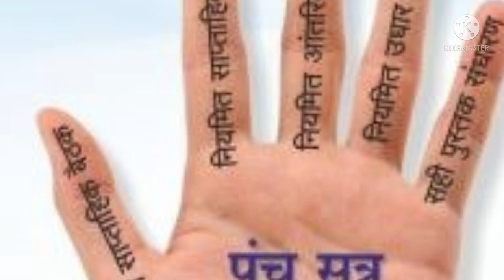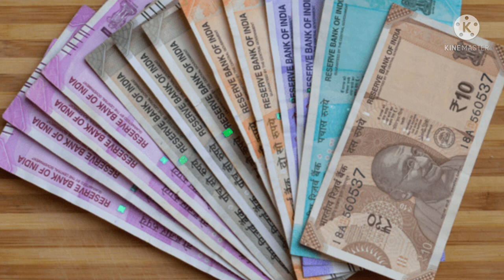मोदी सरकार का नया ऐलान स्वयं सहायता समूह में CIF धनराशि होगा माफ नही देना होगा पैसा